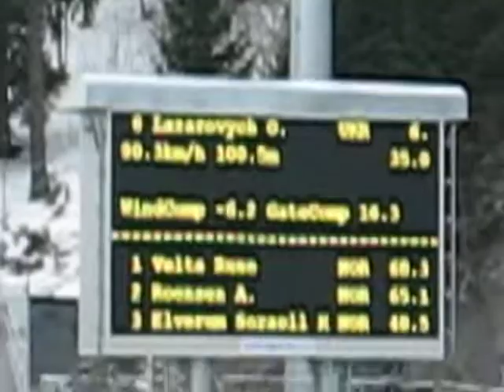FIS World Cup Nordic HOLMENKOLLEN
To be at at Ski jumping event is a great experience
you just dont know how high the jump is until you are at the base of the jump